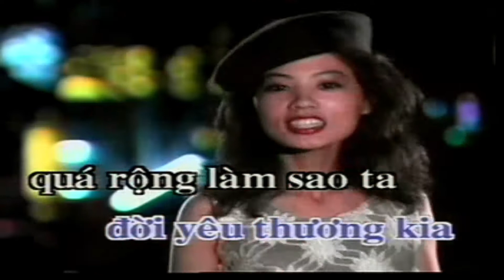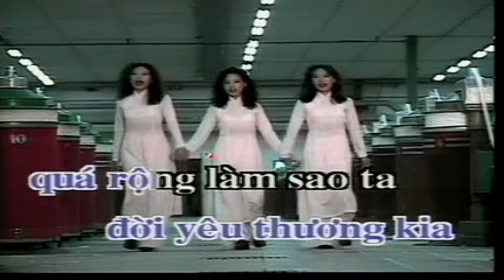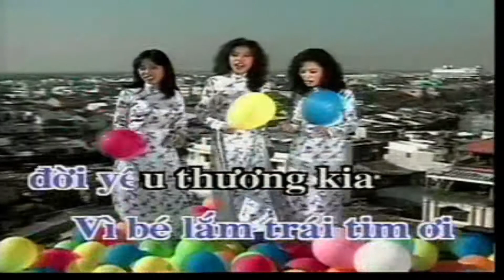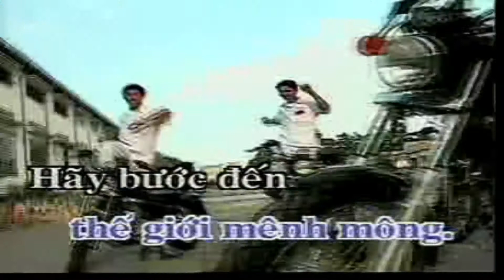TRÁI TIM BÉ NHỎ